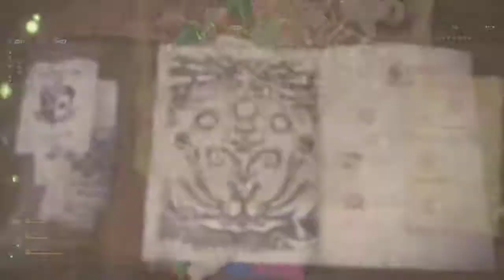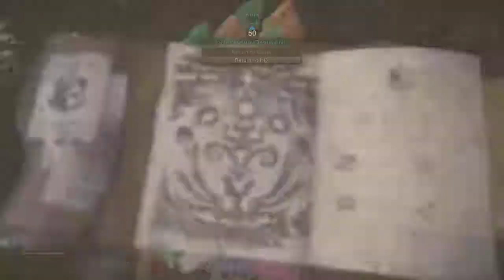Monster Hunter World Solo bow vs rathlian 7 mins 16 sec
still practice with the combos!